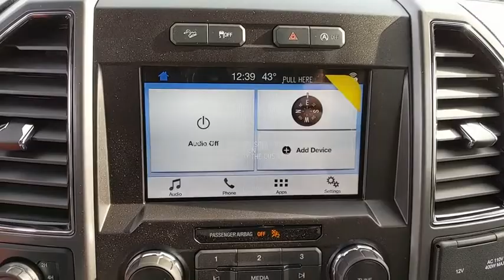2018 Ford F-150 Baltimore, Wilmington, White Marsh, Rosedale, MD J1907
Magnetic Metallic New 2018 Ford F-150 available in Baltimore, Maryland at

Factory MSRP: $54,925 $16,056 off MSRP!2018 Ford F-150 XLTOur Price You See, Is the Price You Get guarantee is exactly that. We will only include the standard Ford rebates and never include rebates such as college grad or active duty military in our pricing. We are committed to making your buying experience as transparent and easy as possible. Our internet pricing does not include your local taxes, local tags, our $299 dealer processing fee, or destination and delivery ($875-$1,395). Internet pricing does include Ford Financing rebates if applicable and is not compatible with any potential 0% offer or special financing offer. Contact dealer for details.All vehicles come with the Al Packer Customer Advantage Plan at no extra charge which includes free Oil Changes, free Car Washes, and up to $1,000 in service savings! Price includes: $1,500 - Bonus Customer Cash. Exp. 01/02/2019, $3,250 - RETAIL Customer Cash. Exp. 01/02/2019, $500 - Ford Motor Credit Dealer Cash. Requires financing through Ford Motor Credit. Expires 12/31/2018, $500 - Ford Credit Retail Bonus Customer Cash. Exp. 01/02/2019, $750 - Special Package Bonus Customer Cash. Exp. 01/02/2019
XLT POWER EQUIPMENT GROUP  -inc: LED Box Lighting  Power-Sliding Rear Window  privacy glass  overhead console  dome lamp replacement and front and back map lamps  Rear Window Defroster  110V/400W Outlet,ELECTRONIC LOCKING W/3.31 AXLE RATIO,MAGNETIC METALLIC,TIRES: P275/55R20 BSW AT  -inc: 275/65R18 OWL all-season/all-terrain spare tire,TAILGATE STEP W/TAILGATE LIFT ASSIST,TRANSMISSION: ELECTRONIC 10-SPEED AUTOMATIC  -inc: selectable drive modes: normal/tow-haul/snow-wet/EcoSelect/sport,FRONT LICENSE PLATE BRACKET  -inc: Standard in states requiring 2 license plates  optional to all others,EQUIPMENT GROUP 302A LUXURY  -inc: 4.2 Productivity Screen in Instrument Cluster  Reverse Sensing System  Class IV Trailer Hitch Receiver  towing capability up to 5 000 lbs  on 3.3L V6 PFDI engine (99B) and 2.7L EcoBoost engine (99P) or up to 7 000 lbs  on 3.5L EcoBoost engine (99G) and 5.0L V8 engine (995)  smart trailer tow connector and 4-pin/7-pin wiring harness  Rear Window Defroster  XLT Chrome Appearance Package  2 chrome front tow hooks  Tires: P275/65R18 OWL A/S  Chrome Step Bars  2-Bar Style Grille w/Chrome 2 Minor Bars  silver painted surround and black background mesh  Chrome Door & Tailgate Handles w/Body-Color Bezel  bezel on side doors and black on tailgate  Wheels: 18 Chrome-Like PVD  Single-Tip Chrome Exhaust  Rear Under-Seat Storage  SYNC 3  enhanced voice recognition communications and entertainment system  8 LCD touchscreen in center stack w/swiping and pinch-to-zoom capabilities  pinch-to-zoom capability included when equipped w/available voice activated touchsc,WHEELS: 20 6-SPOKE PREMIUM PAINTED ALUMINUM,FX4 OFF-ROAD PACKAGE  -inc: Hill Descent Control  Off-Road Tuned Front Shock Absorbers  Skid Plates (Fleet)  fuel tank  transfer case and front differential  4x4 FX4 Off-Road Bodyside Decal,TRAILER TOW PACKAGE  -inc: Towing capability up to 11 100 lbs  Class IV Trailer Hitch Receiver  towing capability up to 5 000 lbs  on 3.3L V6 PFDI engine (99B) and 2.7L EcoBoost engine (99P) or up to 7 000 lbs  on 3.5L EcoBoost engine (99G) and 5.0L V8 engine (995)  smart trailer tow connector and 4-pin/7-pin wiring harness  Pro Trailer Backup Assist  Upgraded Front Stabilizer Bar,MAGNETIC METALLIC,XLT SPORT APPEARANCE PACKAGE  -inc: body-color wheellip moldings and unique interior finish  Tires: P275/65R18 OWL A/S  Box Side Decals  2-Bar Style Grille w/2 Minor Bars Painted Dark  black surround and background mesh  Wheels: 18 6-Spoke Machined-Aluminum  magnetic painted pockets  Accent-Color Step Bars  Body-Color Door & Tailgate Handles  body-color bezel on side doors and black on tailgate  Body-Color Front & Rear Bumpers  body-color front fascia  Single-Tip Chrome Exhaust,ENGINE: 3.5L V6 ECOBOOST  -inc: auto start-stop technology  3.31 Axle Ratio  GVWR: 6 750 lbs Payload Package,Four Wheel Drive,Power Steering,ABS,4-Wheel Disc Brakes,Brake Assist,Aluminum Wheels,Tires - Front All-Terrain,Tires - Rear All-Terrain,Conventional Spare Tire,Tow Hooks,Power Mirror(s),Intermittent Wipers,Variable Speed Intermittent Wipers,Privacy Glass,Power Door Locks,Daytime Running Lights,Automatic Headlights,Fog Lamps,AM/FM Stereo,CD Player,MP3 Player,Steering Wheel Audio Controls,Bluetooth Connection,Telematics,Auxiliary Audio Input,Smart Device Integration,Cloth Seats,Split Bench Sea